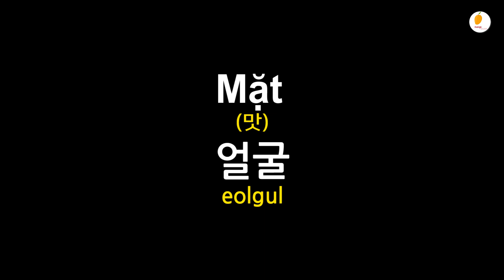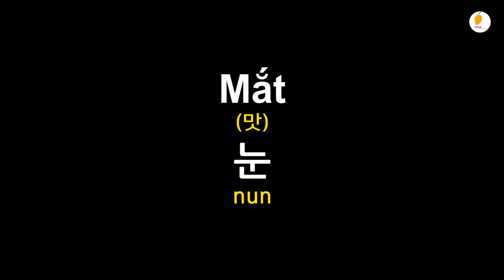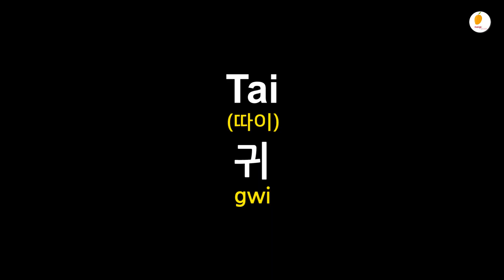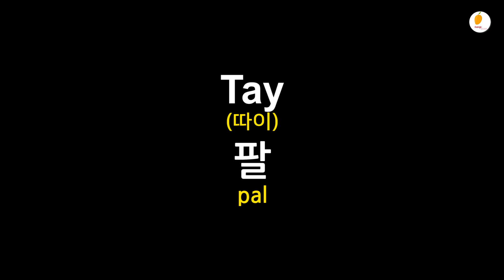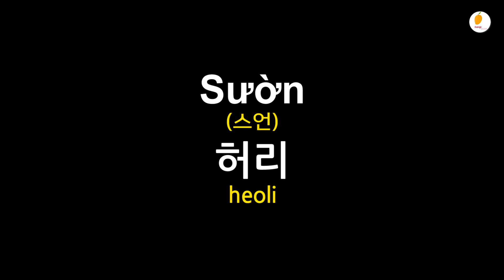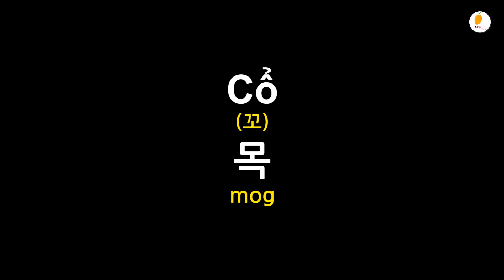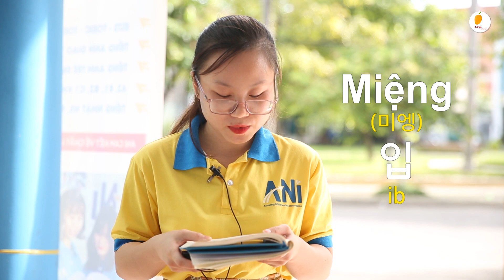🇻🇳베트남어 배우기! 베트남 사람 발음을 비교해 듣기만 하면 쉽게 배울 수 있다 | 베트남어 단어 -신체부위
베트남어 배우기는 너무 어렵죠?

하지만 여러 베트남 사람들의 발음을 비교해 베트남어 듣기를 반복한다면 쉽게 배울 수 있습니다.
이곳은 여러분의 베트남어 단어 듣기 채널입니다.

저희 채널의 이 단어 듣기 영상들로 베트남어 첫걸음을 시작하셔서 베트남어 기초 부터 베트남어 회화 까지 마스터 해 보시는 것을 추천합니다.

모두 화이팅 하세요~!